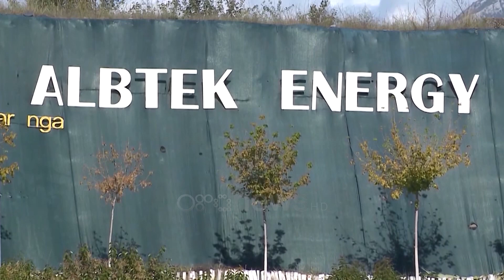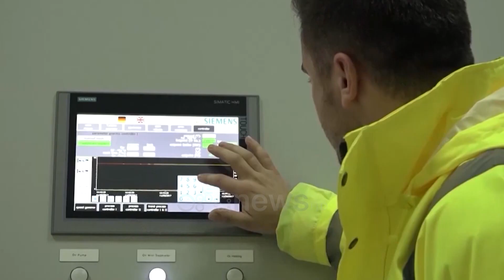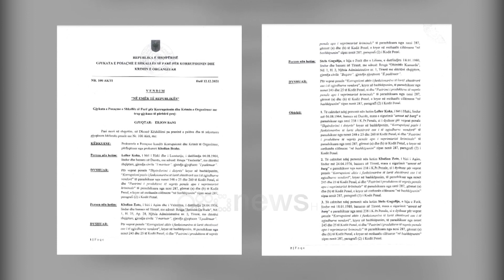Incineratorët, të gjithë i favorizuan. U arrestua vetëm Lefter Koka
Arrestimi i ish-ministrit të Mjedisit, Lefter Koka, rezulton të jetë vetëm maja e Ajsbergut, pasi emrat që fshihen në thellësinë e dosjes së SPAK, tregojnë implikimin e tyre në çështjen e incineratorit të Elbasanit.

Sipas dosjes hetimore që “Ora News” në lupën e hetimeve janë dhe 7 anëtarët e komisionit të Vlerësimit të Ofertave, të cilët kanë abuzuar me detyrën.

Në lupën e prokurorëve është dhe ish-ministri i Financave Ahmetaj dhe deri tek anëtarët e tjerë të Këshillit të Ministrave.

Në dosjen hetimore thuhet se implikimi i zyrtarëve, ka nisur në 4 shtator 2014, kur është përpiluar shkresa e parë zyrtare nga Bashkia e Elbasanit që drejtohej nga Qazim Sejdini.

Ky i fundit i drejtohet ministrisë së Mjedisit që drejtohej nga Lefter Koka.

Katër ditë më pas, në 8 shtator 2014, ministria e Mjedisit nëpërmjet sekretarit të Përgjithshëm, dërgon kthim-përgjigje në Elbasan, se është dakord për ndërtimin e një impianti me qëllim prodhimin e energjisë nga mbetjet urbane.

Në datën 14 korrik 2017 regjistrohet si shoqëri tregtare kompania “Albtek Energy” me pronare Stela Gugallja, tashmë e shpallir në kërkim.

Objekti i saj është pikërisht ndërtimi i impianteve të trajtimit të mbetjeve me djegie.

Më 11 gusht 2014, kompania “Albtek Energy” i është drejtuar Ministrisë së Mjedisit me një kërkesë për shprehjen interesit për konçesion në mënyrë vullnetare.

Kompania e specifikon, qartë se kërkon të ndërtojë një incinerator në qytetin e Elbasanit me një vlerë prej 22 milion euro.

Shtatë ditë më pas bashkia e Elbasanit që drejtohej nga Qazim Sejdini, shpall emergjencën mjedisore në fushën e menazhimit të integruar të mbetjeve të qytetit.

Me urgjencë në 14 tetor 2014 ministria e Mjedisit ka urdhëruar ngritjen e komisionit për dhënien e konçesionit për ndërtimin e incineratorit Elbasan.

Kryetar komisioni ishte Pëllumb Abeshi, drejtor i Përgjithshëm në Ministri, Zamir Stefani nga ministria e Ekonomisë, Etleva Kondi nga ministria e Energjitikës, Jonida Zeqo nga ministria e Mjedisit, Lediana Karalliu nga ministria e Mjedisit, Bardhul Çabiri dhe Serafin Papa nga bashkia Elbasan.

Të gjithë kanë firmosur sipas udhëzimeve të mara nga Alqi Bllako dhe ministri Lefter Koka.

 Për ironi SPAK tashmë ka arrestuar për “Shpërdorim detyre” ish-ministrin Lefter Koka, ndërsa për 7 anëtarët e komisioneve, nuk është marrë asnjë masë ndaluese. Në rastin konkret gjykata dhe prokuroria vlerësojnë se hetimi është në vazhdim dhe nuk rezultojnë që të jenë mbledhur të gjithë provat.